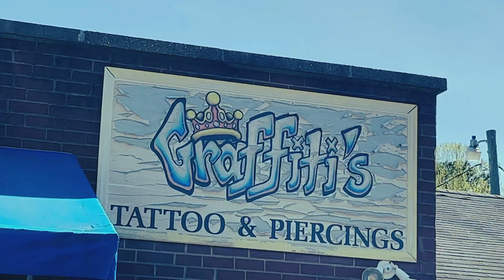Vlog 7: My 22nd Birthday!